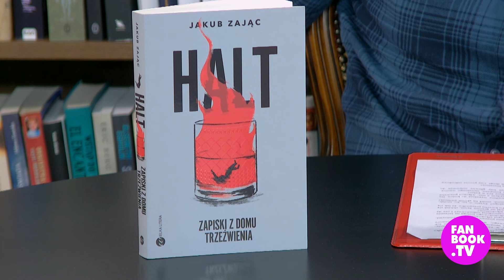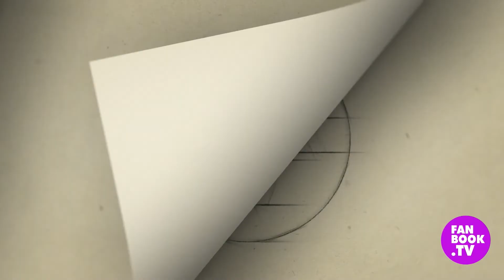Jakub Zając „Halt. Zapiski z domu trzeźwienia” – rozmowa.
„Halt”, czyli „zatrzymaj się w… piciu” – tak próbuje przemówić poprzez literaturę do wszystkich osób uzależnionych i współuzależnionych pisarz Jakub Zając. Jego książka stanowi formę zapisków bohatera o inicjale J. z pobytu w ośrodku leczenia uzależnień oraz po wyjściu z niego, gdy zaczyna się realne trzeźwienie. Co sprawiło, że Jakub Zając zdecydował się pisać prozę i czego dowiedział się o sobie ze swojej książki? Co było najtrudniejsze w opisywanym przez autora procesie odbudowy ciała, duszy i umysłu po przebytej chorobie alkoholowej? Czy pisanie to skuteczna forma autoterapii?
Na te i inne pytania w rozmowie z Tymoteuszem Milasem odpowiada Jakub Zając, autor książki „Halt. Zapiski z domu trzeźwienia” wydanej przez @WydawnictwoWielkaLitera.